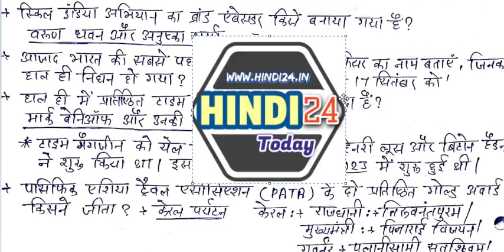Current Affairs 20 September 2018 | Daily Current Affairs | Current Affairs in Hindi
CurrentAffairs 20 Sep 2018 Hindi and English with PDF Daily